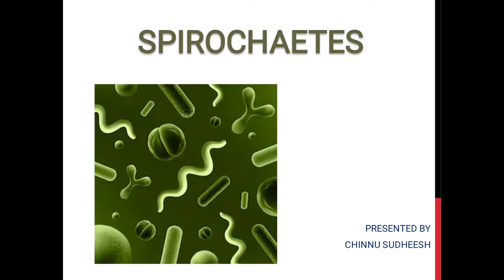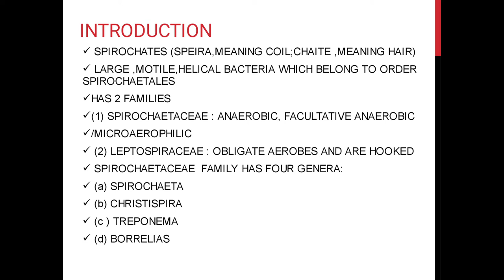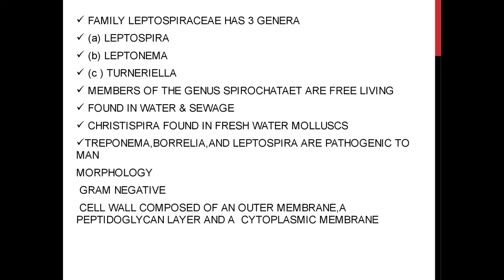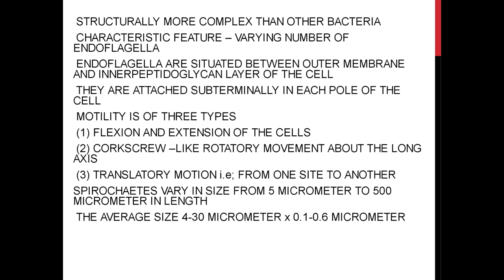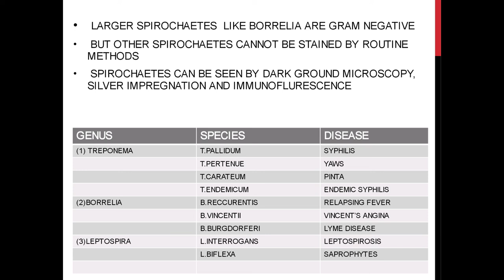SPIROCHAETES INTRODUCTION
Here is a small introduction about general properties of spirochaetes,it's morphology ,like wise diseases that caused by different members of this family